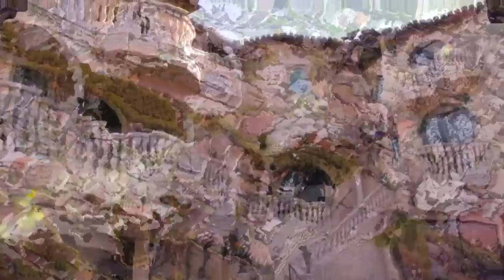🔥 Ardientes confesiones de Andrea García👧🏼 | EstrellaTV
Andrea García tiene que confesar que se comió el postre ajeno.
-Rica Famosa Latina Temporada 4-

Luzelba Manosour / luzelba mansour
Sandra Vidal / sandra vidal
Niurkar Marcos / niurka marcos
Mayelli Rivera / mayeli rivera
Victoria del Rosal / victoria del rosal
Andrea Garcia / andrea garcia
Sissi Fleitas / sissi fleitas